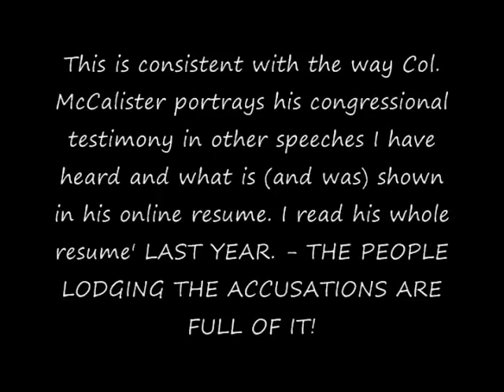Mike McCalister Quick Quote - Congressional Testimony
McCalister describes his role in testifying before Congress.